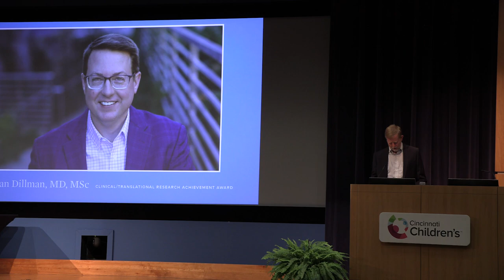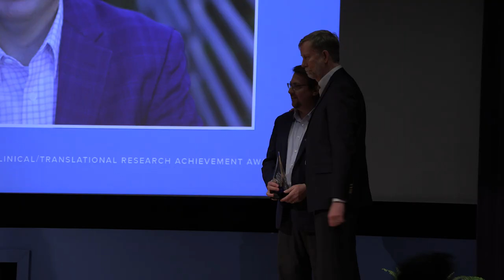Dillman Award Feb 9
Discover the highlights of Cincinnati Children’s thirteenth annual Faculty Awards ceremony, celebrating outstanding individuals shaping the organization across clinical, research, education, and advocacy fields. Learn about Dr. Jonathan Dillman's recognition with the Senior Clinical/Translational Research Achievement Award and the introduction by Dr. Brian Coley, radiologist-in-chief.